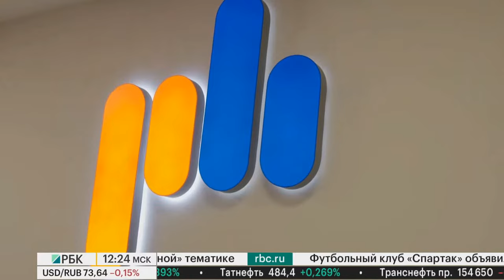«И не бояться!» — Директор по продажам «ПрофХолода» рассказал РБК про экспорт сэндвич-панелей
Давид Алавердян, директор по продажам «ПрофХолода», рассказал в эфире РБК ТВ про развитие экспортных продаж.

«ПрофХолод» поставляет на экспорт всю номенклатуру выпускаемой продукции: от сэндвич-панелей с пенополиуретаном PIR, PUR, минеральной ватой, до универсального утеплителя «PIR Плита»®, холодильных дверей и фурнитуры. Компания планирует увеличить долю экспортных продаж с 15% до 40%.

Европа — основной рынок экспортных продаж «ПрофХолода» после стран СНГ. За счет короткой логистической составляющей, качества на уровне лучших зарубежных аналогов и работы с издержками продукция «ПрофХолода» доказала свою конкурентоспособность и пришлась по вкусу потребителям в Великобритании, Германии, Дании, Италии, Прибалтике, Швеции, Финляндии и других европейских странах.

«ПрофХолод» делает акцент на качество и сервисное обслуживание — именно такой подход позволил компании стать лидером в России.
Каждая третья сэндвич-панель с пенополиизоциануратом PIR в России производится на системе PIR Premier. Каждая десятая сэндвич-панель с любым утеплителем производится на непрерывных линиях «ПрофХолода».

Сэндвич-панели, двери и «PIR Плита»® «ПрофХолода» обладают европейской сертификацией и маркировкой СЕ.

Компаниям, которые выходят на экспорт, «ПрофХолод» может посоветовать, прежде всего, провести исследования зарубежных рынков, проанализировать конкурентов, подчеркнуть свои преимущества — и не бояться!